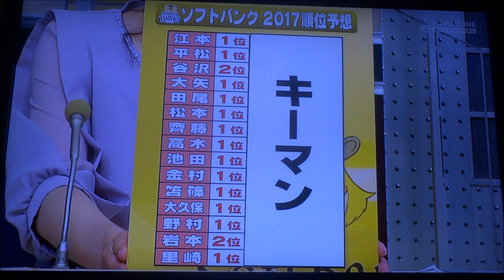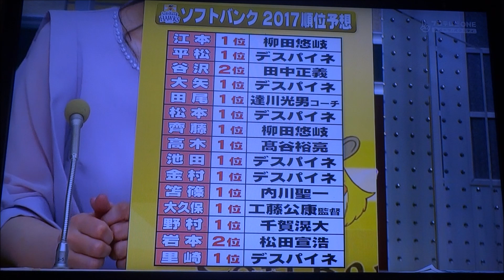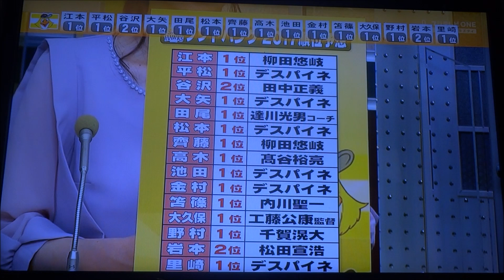2017シーズン直前戦力分析 福岡ソフトバンク